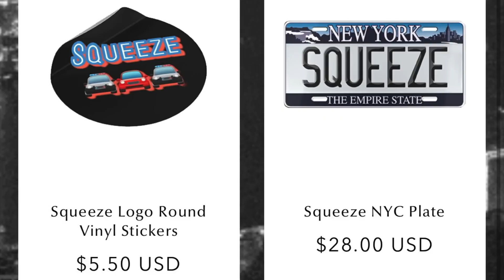Squeeze.Bemz Cut Up In A Lamborghini Urus With Neon! (@N3on @Squeeze.Benz.)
THIS VIDEO SHOWS LOTS OF DANGEROUS ACTION THAT IS ONLY FOR AGES ABOVE 18+.  THIS CUTTING UP IN TRAFFIC IS DONE BY A PROFESSIONAL AND ONLY DONE BY A PROFESSIONAL. PLEASE DONT TRY THIS ANYWHERE!